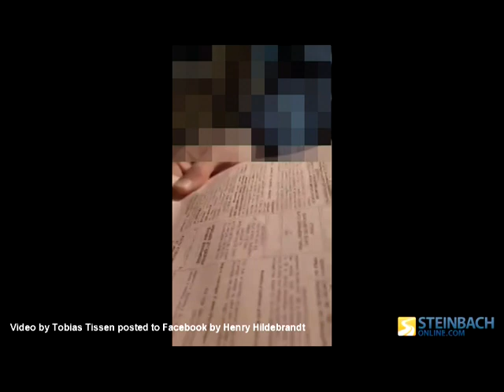Church Of God Pastor Handed Two Tickets For Breaking Public Health Orders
Video by Tobias Tissen, Pastor of Church Of God near Pansy, MB